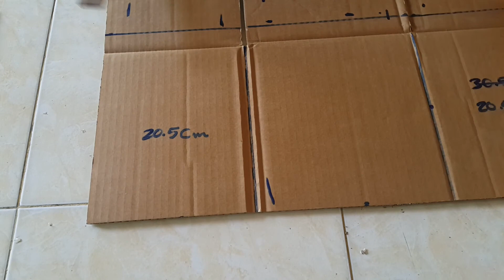Machine Birds Trap DIY | Technology Birds Trap DIY | System Birds Trap Homemade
Hello all subscriber of creative idea time today I'll try to creative idea for all of you for mixing old and new idea to be great and create a new one to be good and best in the future

Get ready DIY Banana Birds Trap!

Breaking Trail leaves the map behind and follows adventurer and animal expert and his crew as they encounter a variety of wildlife in the most amazing environments on the planet!

The Creative Idea Time Channel is your one stop connection to a Modern Technology and some creative idea!

New Episodes Everyday.

Follow Us

Thanks